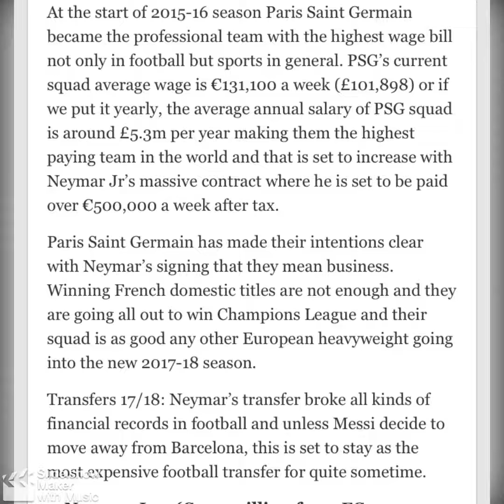Paris Saint Germaine players 2017 - 2018 highest wage bill in the world